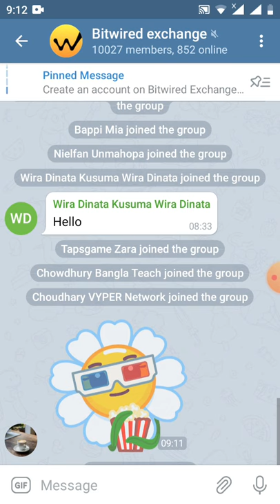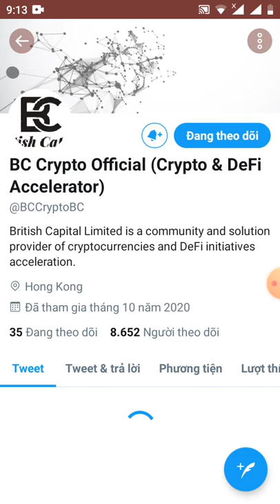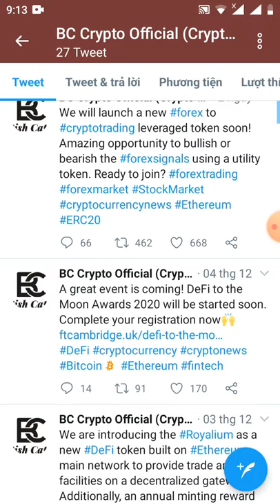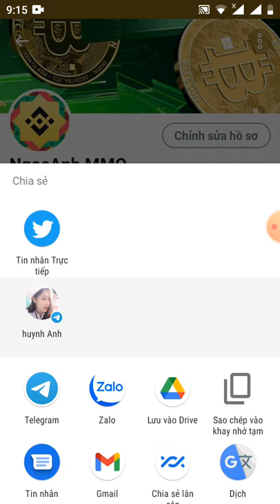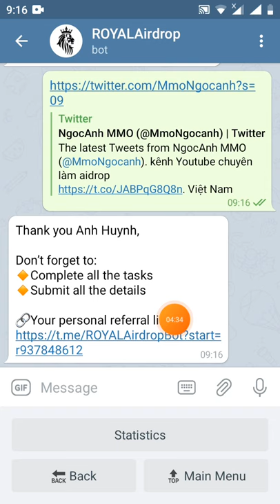HD nhận 1token ROYAL từ sàn bitwired(dự án tiềm năng)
Hi Anh Huynh,

Your, Airdrop Balance: 1 ROYAL

Referral Balance: 0 ROYAL

👬 Referrals: 0